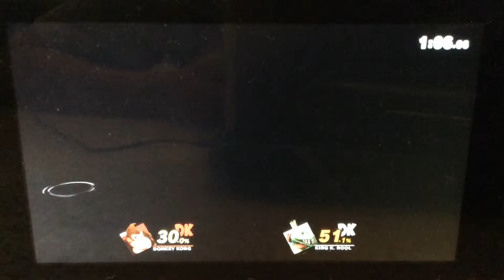DOONKAY CONGY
Sub and like for more vids